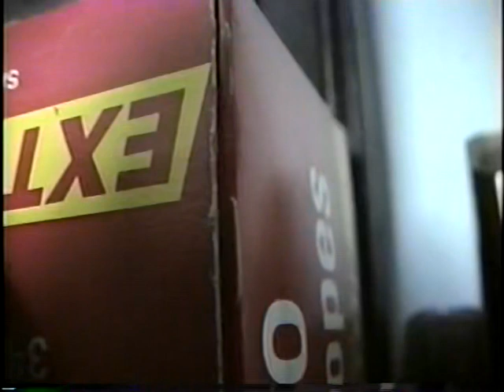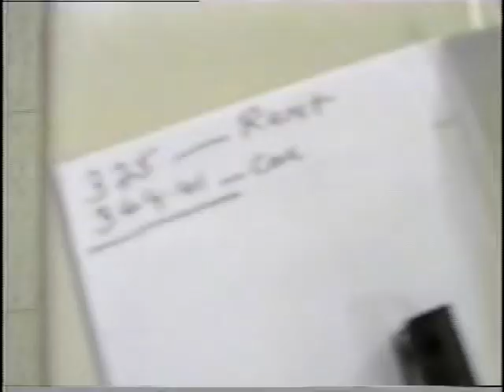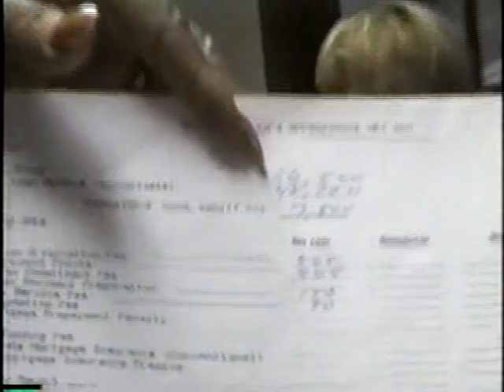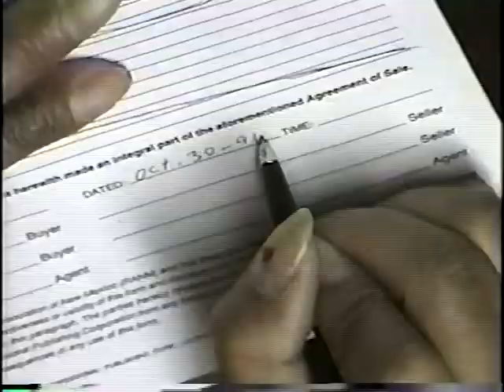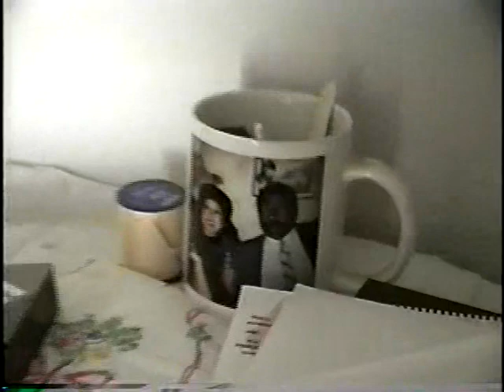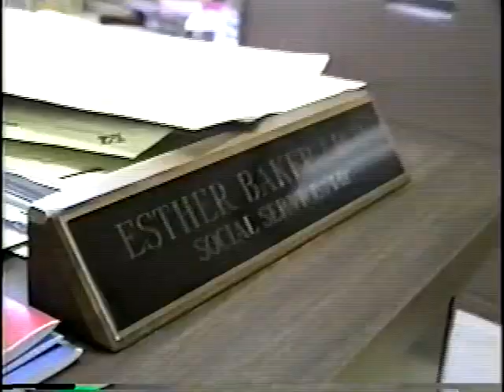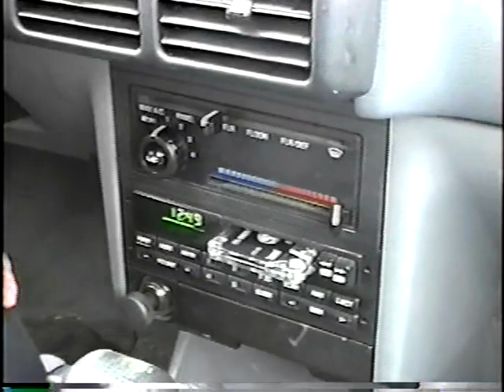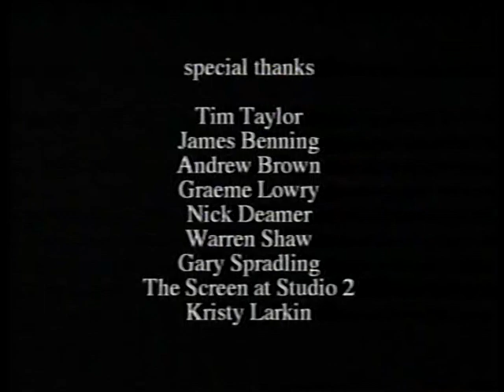All I Need Is Time: Chapter 4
"Long As I Can See The Light"
episode 4 of documentary series about my parents Robert and Lucina Davis 1997